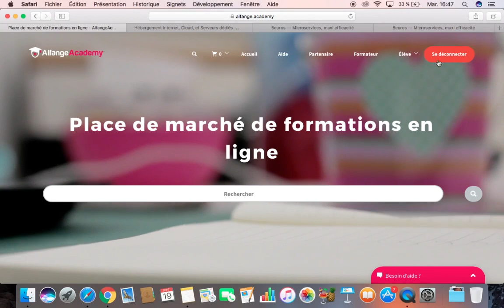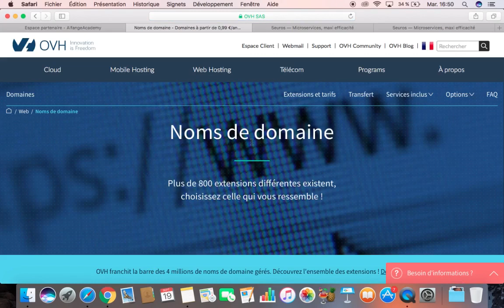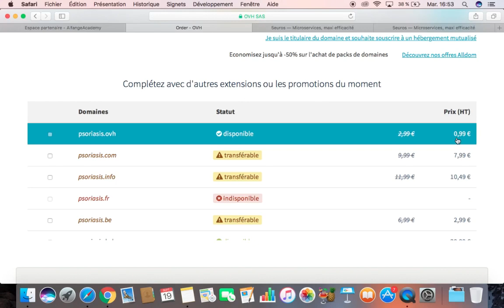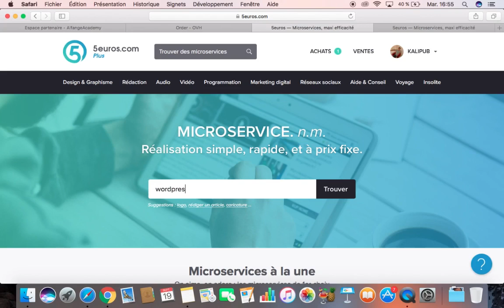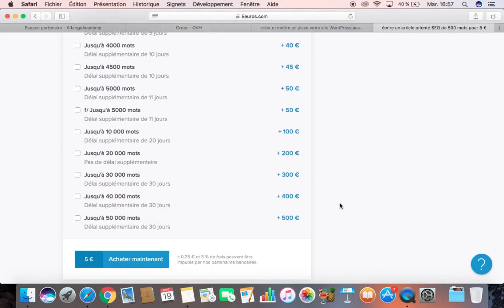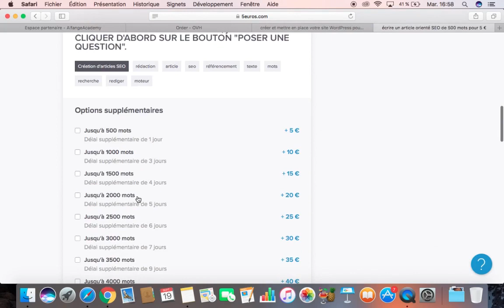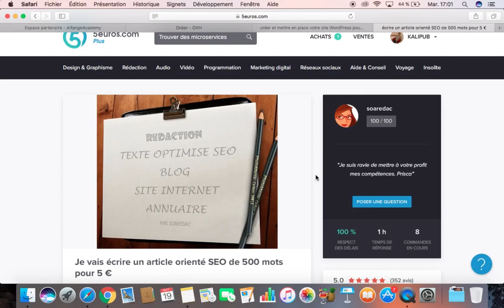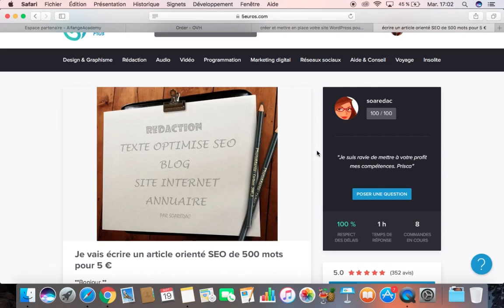💶 COMMENT (VRAIMENT) GAGNER DE L'ARGENT SANS RIEN FAIRE (OU PRESQUE)